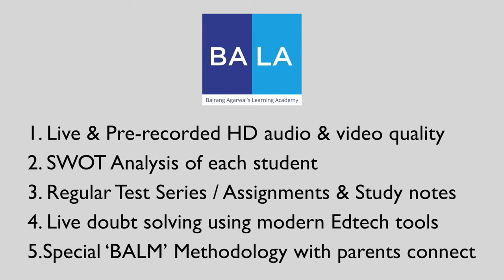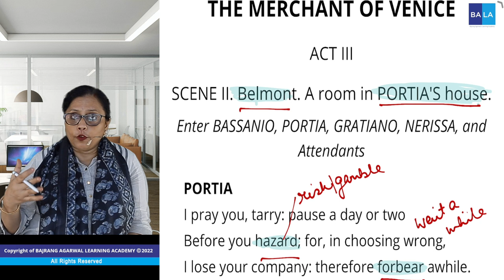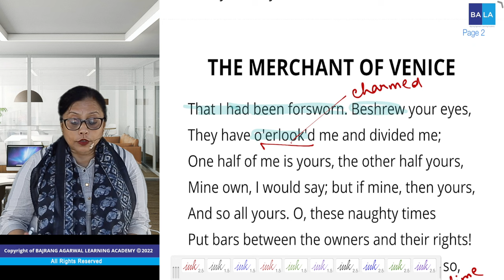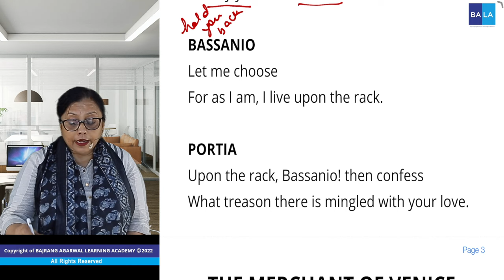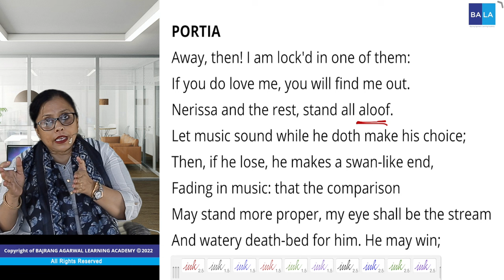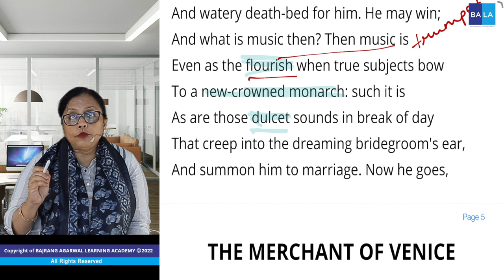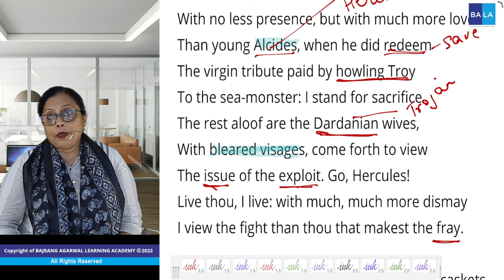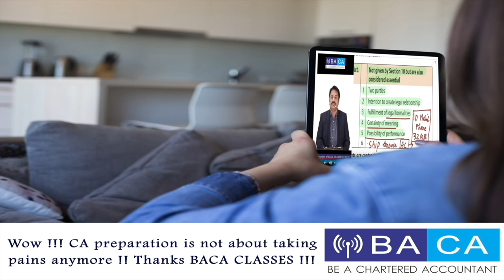Lecture - 1 | Merchant of Venice | Act 3 Scene 2 | Class X | ICSE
About the Faculty :
Mrs. Samita Guha is English Faculty at BALA
BEd. (English, History)
33 years of expertise in Don Bosco School.
Schooling from Loreto House
College frrom St. Xaviers College, Kolkata and Calcutta University.

Dear Students !!

Join us for ICSE Class IX & X ( Commerce, Economics & English ) & study directly via BALA App without any issue of downloads & storage.